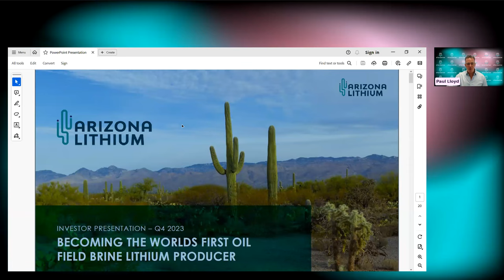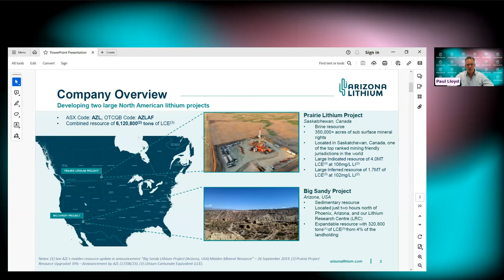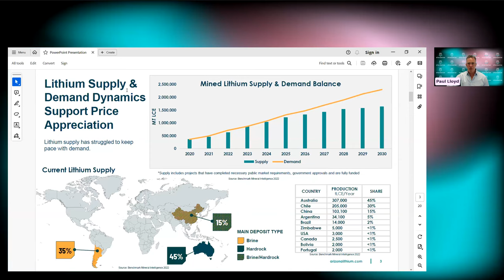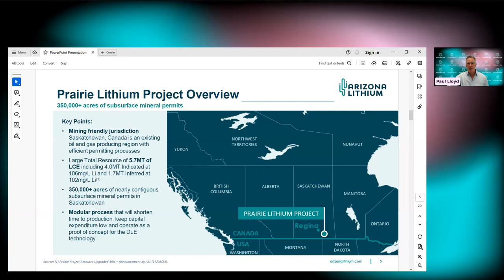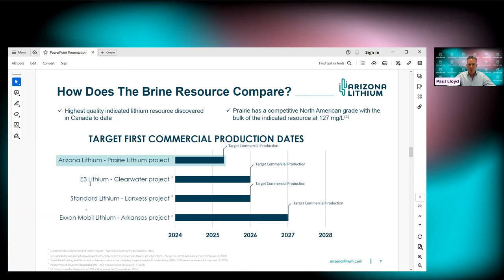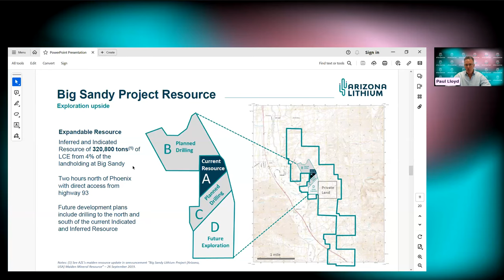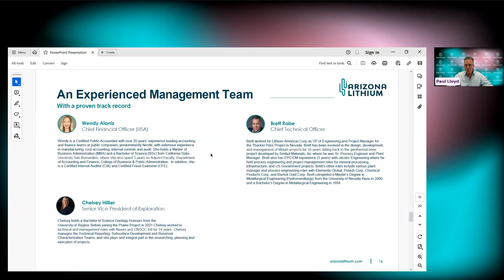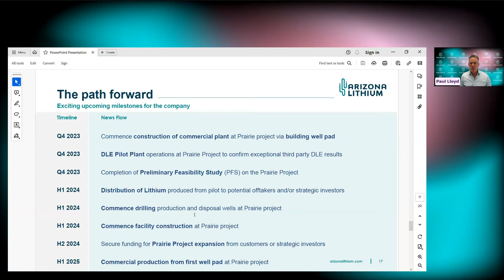Arizona Lithium Ltd (ASX:AZL) | Webinar with Paul Lloyd | 30-11-23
Watch our webinar with Arizona Lithium Ltd, featuring Managing Director Paul Lloyd. The webinar commenced with an investor presentation by Paul, runs through the AZL story and give us an update on the company. He discusses the Prairie and Big Sandy Projects, and what to expect from the company in 2024 and 2025.

Arizona Lithium Ltd. is a lithium exploration & development company with its head office in Perth, Western Australia. Arizona Lithium trades on the Australian Stock Exchange (ASX) under the symbol AZL. The company is currently exploring and developing its two main projects, The Big Sandy project in Arizona, USA and the Prairie Lithium project in Saskatchewan, Canada. The company also has BLM claims for exploration near Lordsburg, New Mexico, USA. Arizona Lithium’s main office and Lithium Research Center (LRC) in North America are located in Tempe, Arizona, with a field office in Saskatchewan.

The information provided in our webinars are for general advice purposes only and should not be construed as a recommendation or endorsement of any financial product or security.

Sharewise is a stock trading platform seamlessly integrated with expert advice. We will be launching later this year. Keep an eye out for updates.